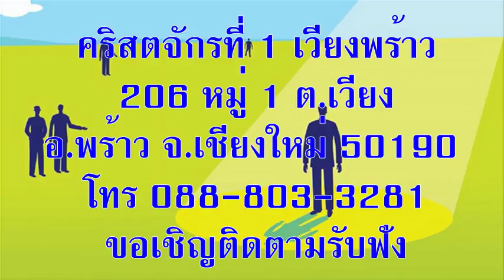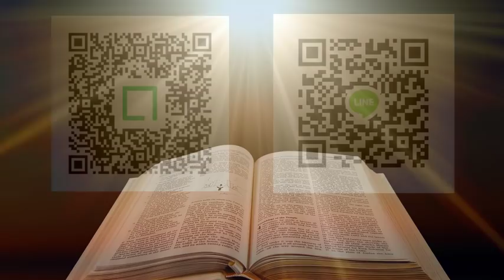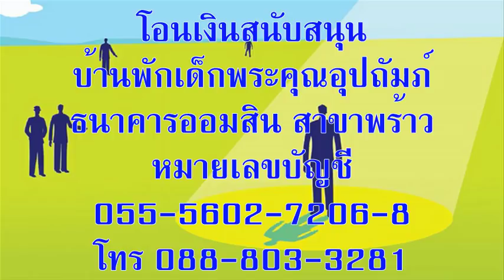วันพุธที่ 6 มีนาคม 2019 วันพูธขี้เถ้า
บทภาวนาธรรมห้องชั้นบน เรื่องวันพุธขี้เถ้า
อ่าน: กิจการ 16:22-36
บทความวันนี้เขียนโดย: เชลลี เพียร์ซ (เท็นเนสซี)

ข้าพเจ้าจะสรรเสริญพระเจ้าตลอดไปคำสรรเสริญพระองค์อยู่ที่ปากข้าพเจ้าเรื่อยไป (สดุดี 34:1)

ขณะที่อ่านจดหมาย ดิฉันแทบไม่เชื่อสายตาตนเอง คุณแม่ที่อยู่ไกลหลายร้อยไมล์กำลังต่อสู้กับมะเร็งระยะสุดท้ายใกล้จะเสียชีวิตแล้ว สองสัปดาห์ก่อนหน้านี้ท่านยังแข็งแรงและมีความหวัง อารมณ์ของดิฉันสับสนไปหมด โกรธที่ตนเองไม่สามารถไปดูแลท่านอย่างใกล้ชิด เสียใจในสิ่งที่ไม่น่าจะเกิดขึ้น ตกใจกลัวขณะที่มองหาอะไรมาช่วยท่านให้ดีขึ้นไม่ได้ ใจของดิฉันคร่ำครวญขณะอธิษฐานว่า “พระเจ้าข้า ข้าพระองค์ไม่รู้จะทำอย่างไรดี”

ทุกคนจะต้องพบสถานการณ์ที่เราไม่สามารถควบคุมได้ เปาโลกับสิลาสชี้ทางออกให้เรา ท่านทั้งสองเคยอยู่ในสถานการณ์ที่เกินกว่าจะควบคุมมาก่อน ท่านถูกล่ามโซ่ในคุกมืด ร่างกายเต็มด้วยบาดแผลเพราะถูกเฆี่ยน แม้จะเผชิญเหตุการณ์ที่ไม่อาจควบคุมได้ ท่านก็อธิษฐานและร้องเพลงสรรเสริญพระเจ้า โดยมีเพื่อนนักโทษฟังอยู่ พระเจ้าทรงได้ยินคำอธิษฐานของท่านทั้งสอง และทรงตอบตามความเชื่อของท่านโดยปล่อยออกจากคุกทางกาย และปล่อยผู้คุมกับครอบครัวออกจากคุกฝ่ายวิญญาณ

วันนั้น ระหว่างที่เสียใจอย่างบอกไม่ถูก ดิฉันเลือกสรรเสริญพระเจ้า เปลี่ยนความโกรธเป็นการขอบพระคุณที่พระองค์ประทับอยู่ เปลี่ยนความเสียใจในสิ่งสูญเสียเป็นการสรรเสริญสำหรับสิ่งที่ได้รับ และพระสัญญาชั่วนิรันดร เมื่อความหวาดกลัวจางหายไปมีสันติสุขเข้ามาแทน เมื่อใดที่เราไม่รู้ว่าจะทำอย่างไรดี ก็สามารถทำสิ่งที่รู้ว่าควรทำ คือสรรเสริญและวางใจให้พระเจ้าทรงปลดปล่อยเราออกจากความวิตกกังวลที่กักขังเราไว้

อธิษฐาน:  ข้าแต่พระเจ้า ขอบพระคุณที่ไม่ทรงทอดทิ้งข้าพระองค์ทั้งหลาย อธิษฐานในพระนามของพระผู้เลี้ยงผู้เลิศประเสริฐ ในพระนามพระเยซูคริสต์ อาเมน

เป้าหมายของคำอธิษฐาน: นักโทษในเรือนจำ

ข้อคิดสำหรับวันนี้: เมื่อใดที่สรรเสริญพระเจ้าความกังวลใจกลายเป็นร่มเงาความยิ่งใหญ่ของพระเจ้า